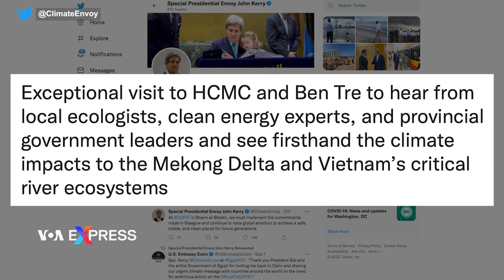Mỹ cam kết hỗ trợ Việt Nam thích ứng biến đổi khí hậu | VOA Tiếng Việt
Đặc phái viên của Tổng thống Hoa Kỳ về khí hậu John Kerry mới tuyên bố rằng Hoa Kỳ “cam kết làm việc với Nhóm G7 và các nước khác để hỗ trợ quá trình chuyển đổi năng lượng công bằng, đầy tham vọng và thích ứng với biến đổi khí hậu tại Việt Nam”.

Đại sứ quán Hoa Kỳ hôm 7/9 cho biết rằng trong cuộc gặp với Thủ tướng Việt Nam Phạm Minh Chính nhân chuyến thăm Việt Nam kéo dài từ ngày 2/9 đến 6/9, Đặc phái viên Kerry và người đứng đầu chính phủ Việt Nam “ghi nhận những tác động của cuộc khủng hoảng năng lượng hiện nay, đồng thời quyết tâm thúc đẩy đầu tư vào năng lượng tái tạo, giảm thiểu ảnh hưởng bởi biến động giá nhiên liệu, đảm bảo an ninh năng lượng và tối đa hóa lợi ích của người tiêu dùng”.

Tin cho hay, Đặc phái viên Kerry cũng “bày tỏ cam kết thúc đẩy hợp tác song phương và ủng hộ mạnh mẽ đối với việc tăng cường trao đổi cấp cao giữa hai nước trong những tháng tới”.

Theo cơ quan ngoại giao Hoa Kỳ, Thủ tướng Phạm Minh Chính và Đặc phái viên Kerry “bày tỏ quyết tâm” thành lập Nhóm công tác về biến đổi khí hậu Việt Nam – Hoa Kỳ trước Hội nghị lần thứ 27 của Liên Hợp Quốc về Biến đổi khí hậu (COP27).

Đại sứ quán Mỹ cho biết, ông Kerry và ông Chính “nhất trí hợp tác sâu rộng nhằm thúc đẩy chuyển đổi sang năng lượng sạch tại Việt Nam và các nỗ lực khác nhằm giảm phát thải khí nhà kính, hỗ trợ mục tiêu đạt mức phát thải ròng bằng ‘0’ vào năm 2050 mà Việt Nam đã cam kết trong khuôn khổ COP26 vừa qua tại Glasgow, Scotland” cũng như “đưa Việt Nam trở thành quốc gia dẫn đầu khu vực trong công cuộc đấu tranh chống khủng hoảng khí hậu”.

Cơ quan ngoại giao Mỹ dẫn lời ông Chính nói rằng “Việt Nam kêu gọi phải có công bằng và công lý trong chống biến đổi khí hậu” và rằng “Việt Nam sẽ nhanh chóng triển khai cam kết phát thải ròng bằng ‘0’ vào năm 2050 để thúc đẩy tăng trưởng năng lượng tái tạo, đồng thời hợp tác chặt chẽ với các đối tác quốc tế, trong đó có Hoa Kỳ, để triển khai quá trình này”.

Như VOA tiếng Việt đã đưa tin, trước khi tới Hà Nội, ông Kerry tới thăm khu vực miền nam Việt Nam. Đặc phái viên này viết trên Twitter rằng ông có “chuyến thăm tuyệt vời đến thành phố Hồ Chí Minh và Bến Tre để nghe ý kiến từ các nhà sinh thái học địa phương, các chuyên gia năng lượng sạch, lãnh đạo chính quyền tỉnh”.

Ông Kerry cũng viết rằng ông “tận mắt chứng kiến những tác động của khí hậu đối với Đồng bằng sông Cửu Long và các hệ sinh thái sông quan trọng của Việt Nam”.